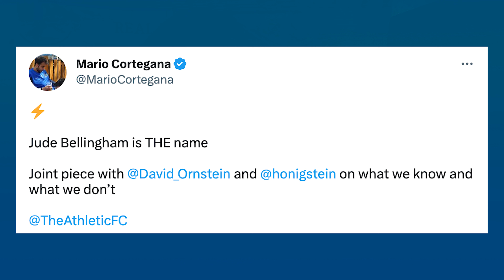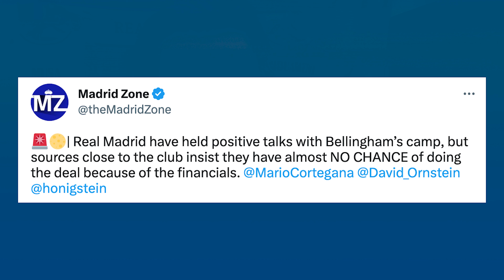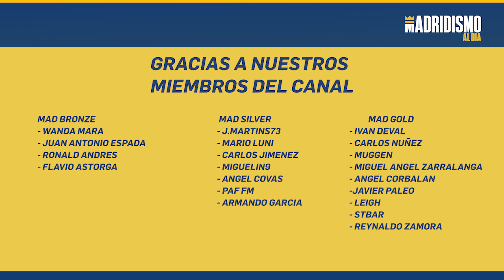🔥🟢 BELLINGHAM y su FICHAJE por el REAL MADRID | ÚLTIMA HORA 💣✅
Nos vamos con la última hora de Bellingham y el Real Madrid. El gran nombre del verano en materia de fichajes.

El jugador del Borussia Dortmund es probable que salga este verano y el Real Madrid es uno de los grandes candidatos.

En el vídeo os contamos lo último sobre Jude Bellingham y su futuro. el Real Madrid y Florentino Pérez tendrán que pelear si quieren fichar al jugador Inglés.